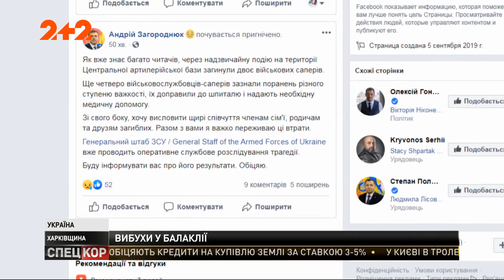На складах у Балаклії утретє за три останні роки пролунали вибухи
У Балаклії стався вибух. Загинуло два солдати. Ще п’ятеро поранені. Вперше потужний вибух на цих складах прогримів 23 березня 2017 року, тоді хвилею і осколками були пошкоджені 265 будинків. Загинуло двоє людей. На ліквідацію уряд виділив 145 мільйонів гривень. Вдруге Балаклія злетіла у повітря 3 травня 2018 року. Тоді загорілася трава довкола арсеналу і знову почали детонувати боєприпаси. І знову десятки мільйонів пішли на вітер. І ось маємо утретє. Наші кореспонденти слідкують за надзвичайною ситуацією на Харківщині.